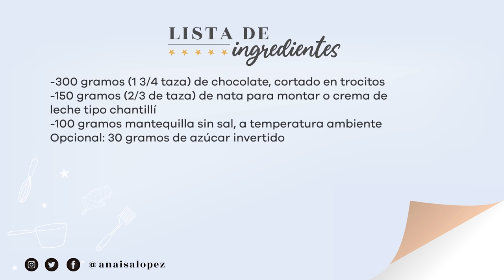GANACHE DE CHOCOLATE PERFECTO PARA DECORAR - AnnasPasteleria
Hola Amigos!

Esta es la lista de ingredientes de esta receta:

-300 gramos (1 3/4 taza) de chocolate, cortado en trocitos
-150 gramos (2/3 de taza) de nata para montar o crema de leche tipo chantillí
-100 gramos mantequilla sin sal, a temperatura ambiente
-Opcional: 30 gramos de azúcar invertido

Inscríbete en mis cursos online y aprende conmigo RecetasQueNoFallan exclusivas con acceso inmediato e ilimitado

Compra mis productos recomendados para esta y todas mis recetas en mis Amazon Shops!

Si estás en Estados Unidos o América Latina

Si estás en España o Europa

En mi libro Recetas Que No Fallan encontrarás muchísimos tips de preparación; los moldes, instrumentos e ingredientes que nunca faltan en mi cocina, tablas maravillosas de conversión y sustitución de ingredientes, y por supuesto, montones de Recetas deliciosas y exclusivas de mi libro. Puedes comprarlo en todas las grandes librerías de España, y también aquí:

Amazon España (en versión física Tapa Dura con envíos a todo el mundo):

Amazon.com (en versión Kindle o versión Física Tapa Dura):

Amazon.com (en versión física, vendida por revendedores, el precio puede variar):

Apple Books (versión ePub digital, descargable automáticamente en tu teléfono, tablet o computadora, ideal para dispositivos Apple):

Google Books (versión digital, descargable automáticamente en tu teléfono, tablet o computadora, ideal para dispositivos Android):

MUCHÍSIMAS MUCHÍSIMAS GRACIAS por confiar en mis recetas.

Si tienen alguna duda con respecto a los ingredientes o la preparación, si quieren sugerir o pedir una receta, o si prepararon esta receta y me quieren contar cómo les quedaron (¡me encantaría saber su experiencia!), no duden en ponerlo en los comentarios abajo.

No olviden que amo ver las fotos de lo que hacen con mis recetas!, pueden enviármelas por Instagram etiquetándome en @anaisalopez, o usando mis hashtags AnnasPasteleria y RecetasQueNoFallan

¡Que tengan un día súper bonito!,
Anaísa

-Mi Snapchat: AnaisaLopez